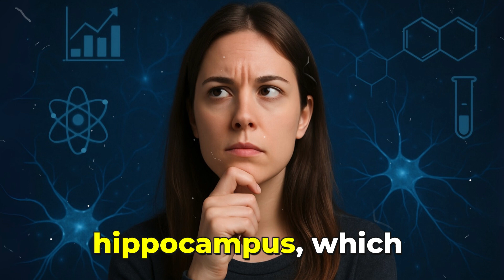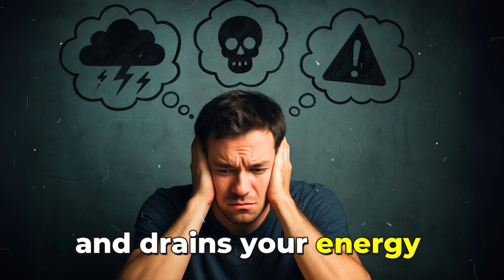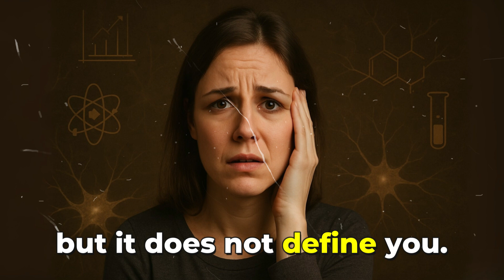How Trauma Changes Your Brain Forever (and How to Rewire It)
😢 Trauma doesn’t just live in your memories… it reshapes your brain.
In this video, you’ll understand what happens to your nervous system after a traumatic experience—and why your brain doesn’t function the same way again.

🧠 We’ll explore how trauma impacts key areas like the amygdala, hippocampus, and prefrontal cortex…
And most importantly, how you can reprogram your brain for life through neuroplasticity, awareness, and new mental habits.

📌 If you’ve been through something difficult and feel like something changed inside you, this video is for you.